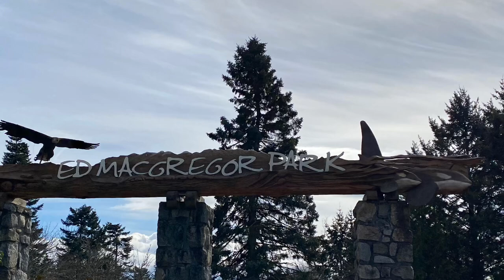Sooke Potholes Provincial Park, Sooke, /VANCOUVER ISLAND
Sooke Potholes Provincial Park is a popular destination along the Sooke River with a unique rock formation that was formed from the last  ice- age millions of years ago.
It has several trails along the river, close to the shoreline and others that are high above the rock pools.